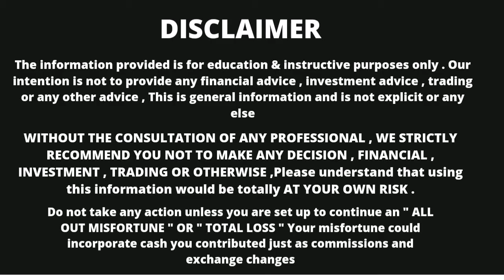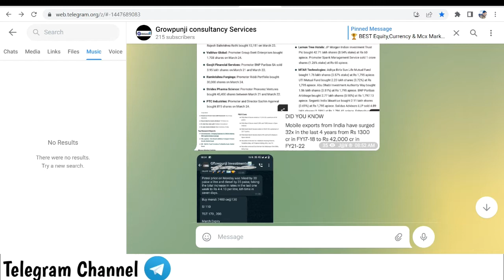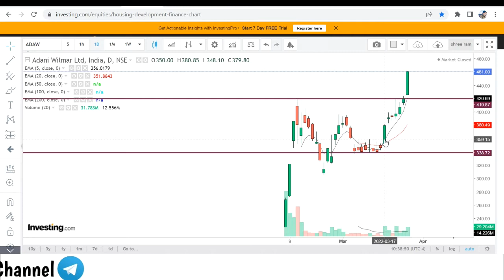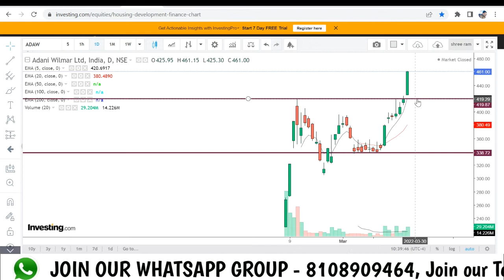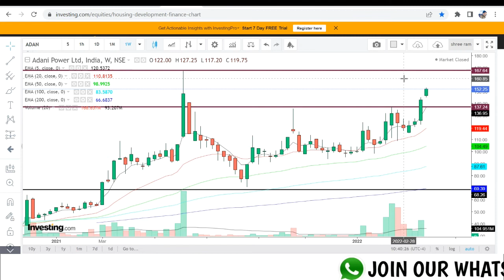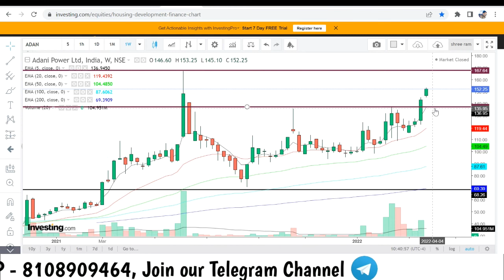ADANI WILMAR SHARE LATEST NEWS | ADANI POWER SHARE LATEST NEWS | ADANI WILMAR TARGET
ADANI WILMAR LTD
ADANI POWER LTD
ADANI WILMAR SAHRE NEWS TODAY
ADANI POWER SHARE NEWS TODAY
ADANI WILMAR SAHRE TARGET
ADANI POWER SAHRE TARGET